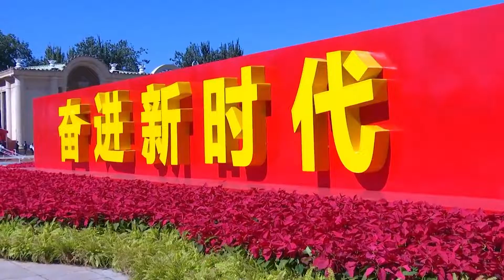北京航空航天大学：“奋进新时代”主题成就展！（ Beihang University）